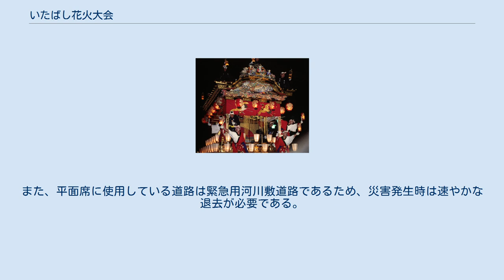いたばし花火大会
いたばし花火大会（いたばしはなびたいかい）は、毎年8月に東京都板橋区舟渡の荒川の戸田橋（国道17号、通称中山道の橋）上流の河川敷において行われる花火大会である。
 1951年（昭和26年）に埼玉県戸田町（現戸田市）と東京都板橋区間の「飛び地」を含む複雑な都県境をよりシンプルでわかりやすくするため、都県境変更を行った。
これを記念して開催された戸田橋花火大会が元となり1952年（昭和27年）より共同開催となったものである（1951年（昭和26年）は後援として参加）。
戸田側では戸田橋花火大会が同日開催される。
1965年（昭和40年）から1972年（昭和47年）までは交通事情の悪化により一時中止されたものの（戸田市によれば「地下鉄乗り入れ工事のため」とのこと）、その後復活し現在に至っている。
 同大会の名物は、長さ500mにわたる網仕掛（ナイアガラ）である。
また、広い荒川の河川敷を活かし、対岸の戸田橋花火大会と共に尺玉（10号玉）も数多くの打上げられている。
 2003年（平成15年）からは有料指定席が導入された。
 近年は毎年8月第1土曜日に開催が定着している。
2010年現在は戸田橋花火大会との合計で約11,000発ほどが打ち上げられる。
現在ではいわゆる東京三大花火大会に迫る規模の花火大会となっており、「伝統の隅田川」に対する「実力のいたばし」との別称もある。
 会場内に駐車場・駐輪場がない上、大会中は会場周辺はの車両の乗り入れが禁止されるため、板橋区は公共交通機関での来場を奨めている。
会場の最寄り駅はJR埼京線浮間舟渡駅、都営地下鉄三田線西台駅・蓮根駅・高島平駅であり、駅から徒歩30分である。
また、会場から徒歩15分の停留所に東武東上本線東武練馬駅・成増駅から国際興業バスの路線バスが出ている。
また、埼京線と直通先の川越線・東京臨海高速鉄道りんかい線、都営地下鉄三田線、国際興業バスは臨時ダイヤを編成している。
 陸上競技場・野草広場・芝生広場・硬式・軟式野球場では退場規制が行われ、大会終了後約15分間退場が不可能となるほか、会場周辺の交通規制エリア内ではドローンの持ち込み・飛行が禁止される。
また、平面席に使用している道路は緊急用河川敷道路であるため、災害発生時は速やかな退去が必要である。
さらに会場周辺では携帯電話が繋がりにくくなることにも留意が必要である。